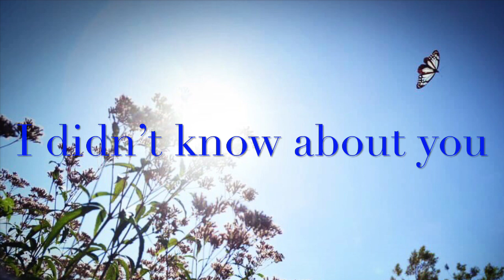［1st Album］Colorful Scenery～ I didn’t know about you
・Voice-Michiko Sekine
・Piano-Haruya Kibata
・Produced and Arranged by Haruya Kibata
・Recorded and Masterd by Akihiko Goto
・Cover Illustration and design by Non Nakagawa
・Photography by Yukiko Sumiyoshi
・Pronunciation training by Atchan Fujii
・Piano technician- Matsuo Takumi
(Kibata Haruya plays Bösendorfer Model 170)

［LINE@］@mld1566q